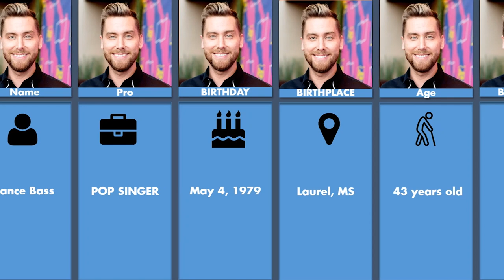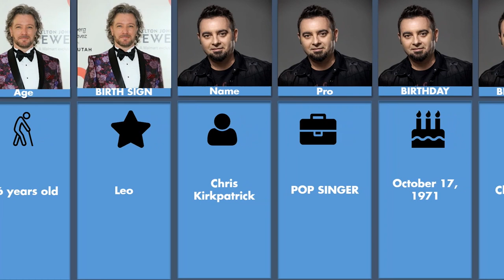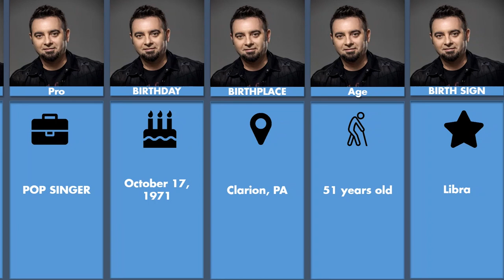NSYNC Members Real Names And Ages 2023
1
Justin Timberlake
POP SINGER
BIRTHDAY: January 31, 1981
BIRTHPLACE: Memphis, TN
AGE: 41 years old
BIRTH SIGN: Aquarius

2
Lance Bass
POP SINGER
BIRTHDAY: May 4, 1979
BIRTHPLACE: Laurel, MS
AGE: 43 years old
BIRTH SIGN: Taurus

3
Joey Fatone Jr.
POP SINGER
BIRTHDAY: January 28, 1977
BIRTHPLACE: Brooklyn, NY
AGE: 45 years old
BIRTH SIGN: Aquarius

4
JC Chasez
POP SINGER
BIRTHDAY: August 8, 1976
BIRTHPLACE: Bowie, MD
AGE: 46 years old
BIRTH SIGN: Leo

5
Chris Kirkpatrick
POP SINGER
BIRTHDAY: October 17, 1971
BIRTHPLACE: Clarion, PA
AGE: 51 years old
BIRTH SIGN: Libra